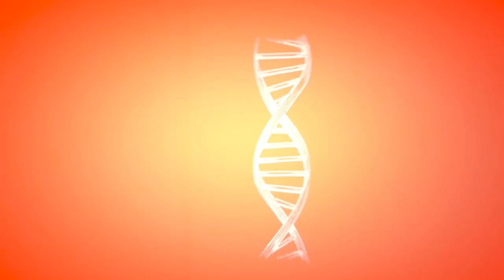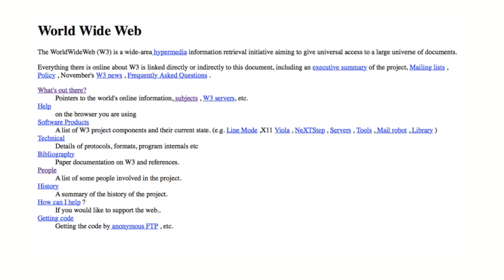Il y a trop d’histoires! | Yan Muckle | TEDxQuebec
This talk was given at a local TEDx event, produced independently of the TED Conferences. Après avoir passé 100 jours coupé de tous médias, Yan Muckle relate son expérience et nous invite à trois choix inconfortables mais nécessaires pour connaître une renaissance et créer du nouveau.

Récipiendaire de plusieurs prix littéraires et journalistiques, Yan Muckle s’intéresse à la création et à la transformation. Coach certifié, il travaille avec des artistes, des entrepreneurs et des leaders soucieux de faire une différence. Quand il n’est pas en conversation sur Skype avec un créateur à l’autre bout du monde, on peut le trouver en train de lire dans un café ou de peaufiner un essai, un roman, ou une des Lettres à Merveille qu’il publie sur son site personnel, yanmuckle.com.